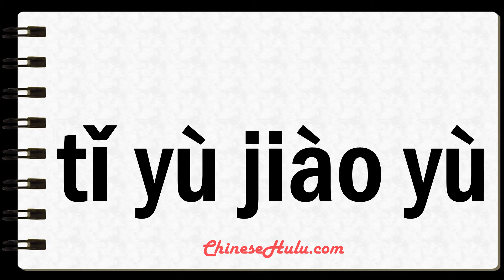How to Say physical education in Mandarin Chinese